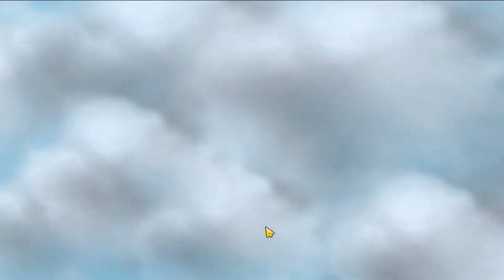DI BANTING 6 LORD ! CLAUDE ASTRO SWORDS SEKALI ULTI RATA - MAGIC CHESS